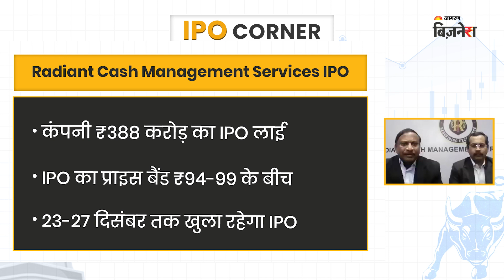Radiant Cash Management Services IPO opens for subscription! Check out details